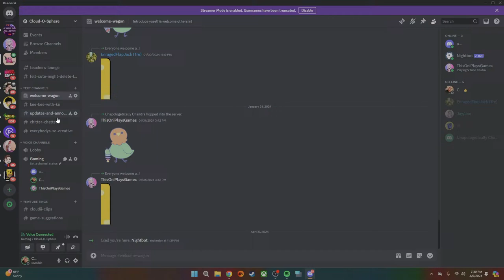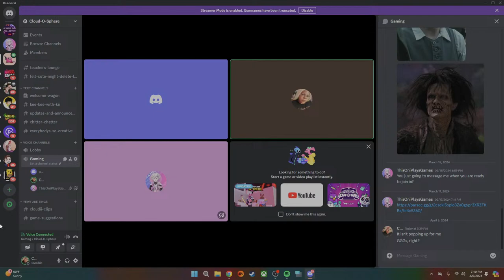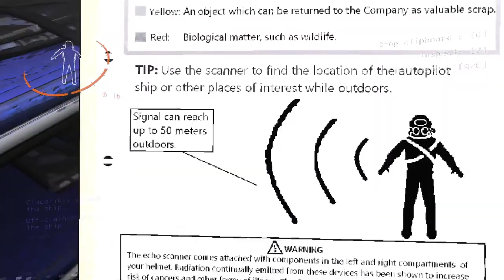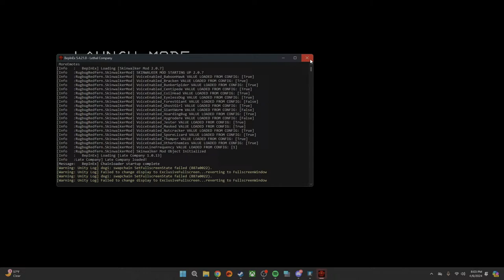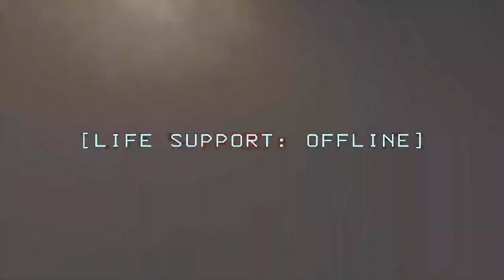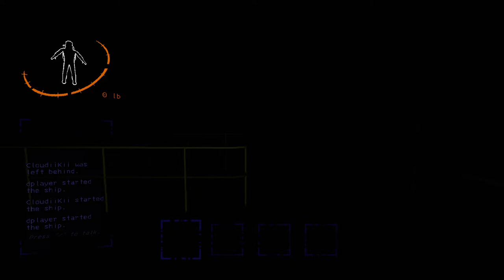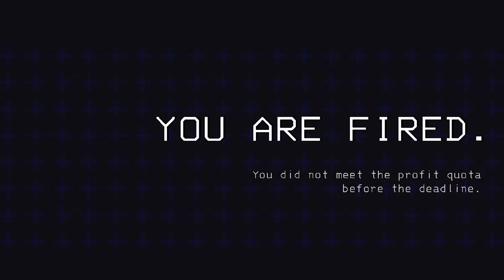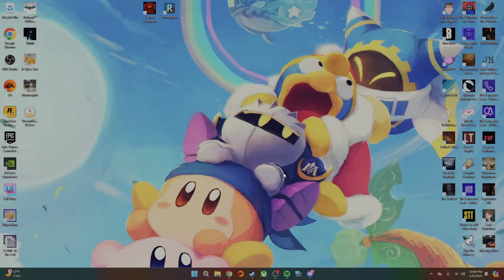THICC-EST IN THE ROOM | Lethal Company w/ @ThisOniPlaysGames and Ace